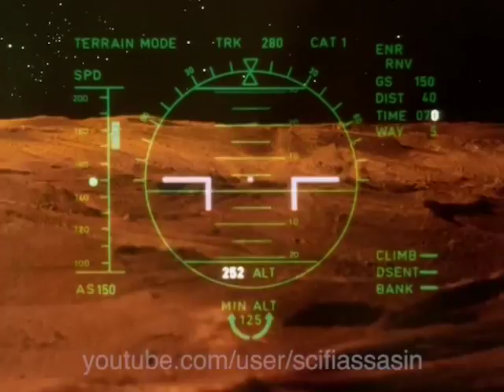Blake's 7 • The BBC's Answer To Star Trek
With writers, directors, and many familiar faces from 1970s British TV, Blake's 7 kicked its audience into a cynical view of the future, populated with anti-heroes, a snidey computer, and a stunning crew-cut in heels.

Another Youtube channel is stealing Youtube fan videos and is touting them as their own work -   @lego4281  .